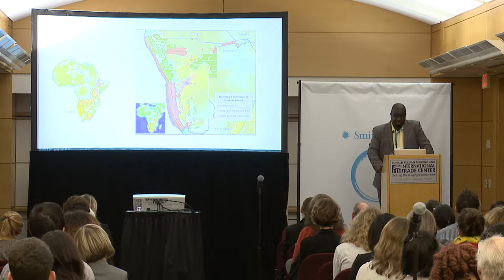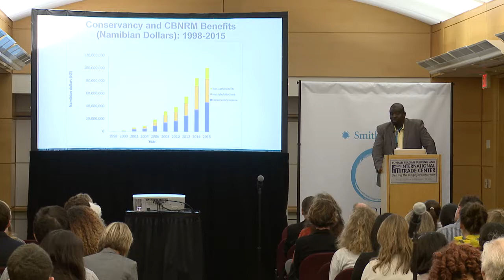John Kasaona - Earth Optimism Summit 2017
Session: Working with Communities

Smithsonian Institution